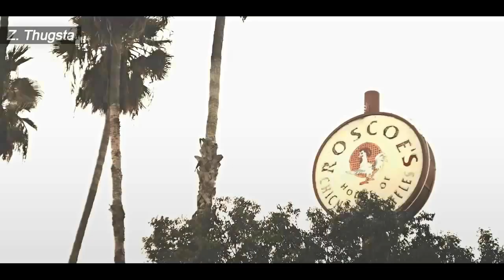YG - Left, Right (Feat. DJ Mustard) [Legendado] HD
Título: Left, Right.
Tradução do título: “Esquerda, Direita”.
Data de lançamento: 28 de Novembro de 2013.
Álbum: My Krazy Life.
Escrito por: YG & DJ Mustard.
Produzido por: DJ Mustard.
Artista: YG.
Gravadoras: Pu$haz Ink/CTE/Def Jam.

• Compre o álbum “MYKRAZYLIFE" do YG via os links abaixo